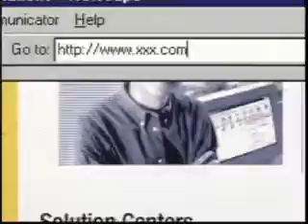blocking pornography norton internet security